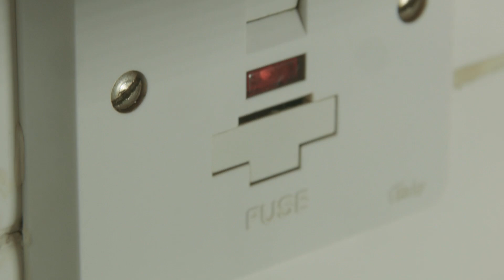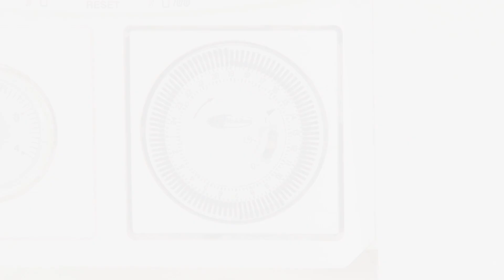How to Set Your Mechanical Boiler System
This is a short video on how to set your mechanical boiler system.

*Please note the number to call for heating advice has now changed to 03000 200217*